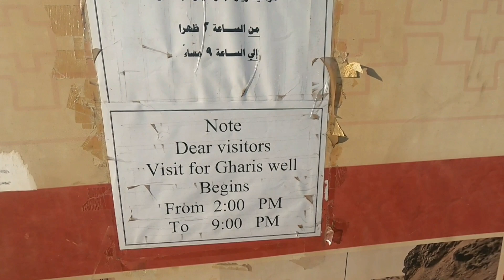Beer e Ghars - Ghars well - Madina ziyarat - Well of Paradise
Beer e Ghars
Ghars well in Madina
Ziyarat Madina

ziyarat in Saudi Arabia
Madina live